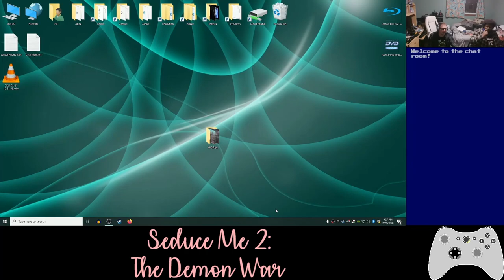Basement Quality DateNight2020 - Seduce Me 2: The Demon War (Part 2/2)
Taha and Pat witness a massive battle

I suspect that demon is evil